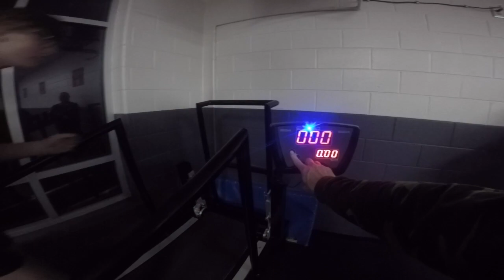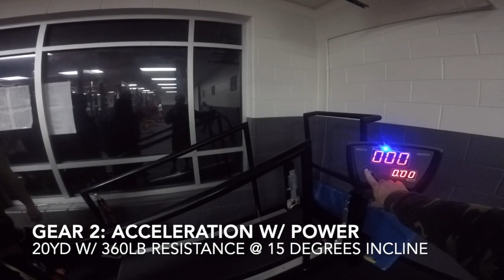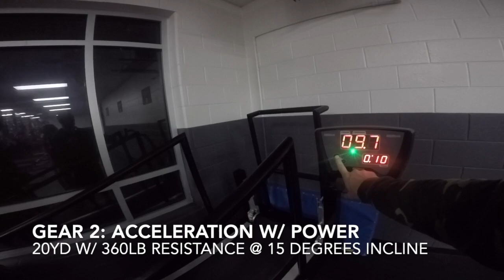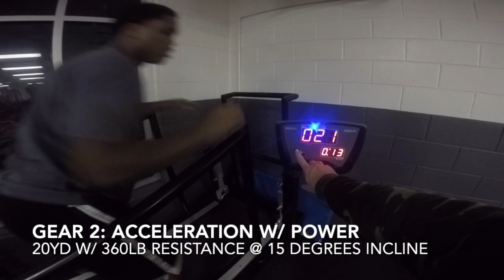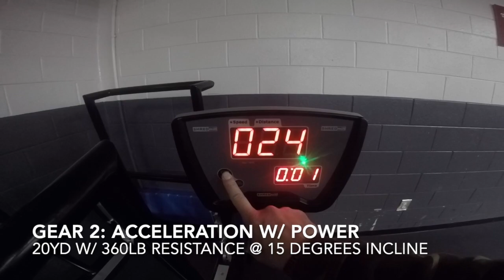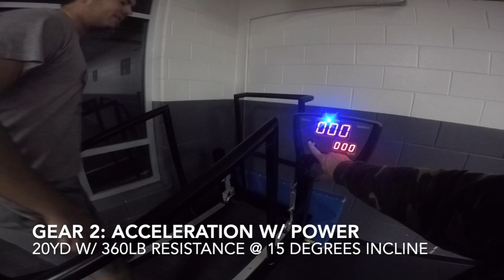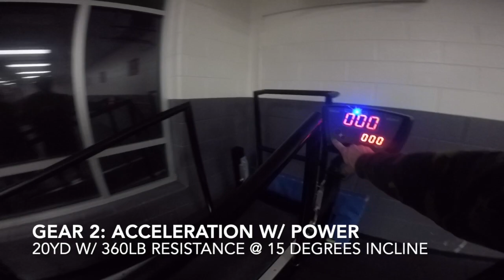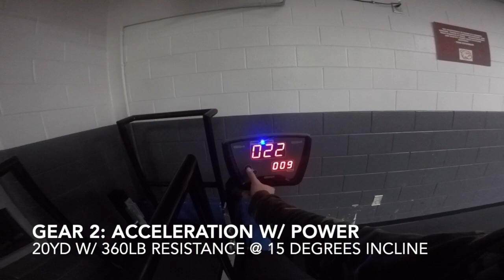Dogg Fast- Gear 2 Shredmill workout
winder barrow hs dogg fast; gear 2 shredmill speed workout; 12/3/2018